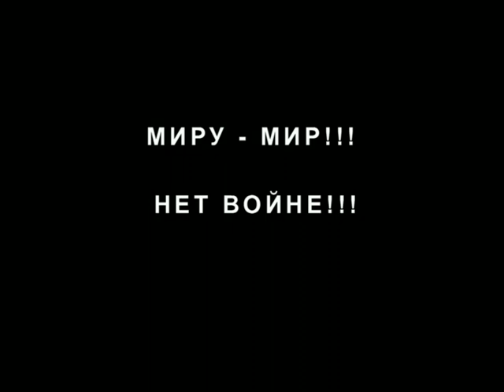Мастер-класс Всеволода Минькова "Йога и каратэ" (2006).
Мастер-класс Всеволода Минькова "Йога и каратэ"проходил в Москве 10 декабря 2006 года.